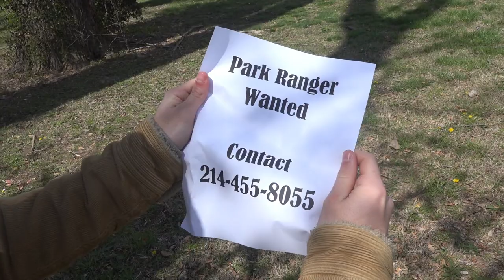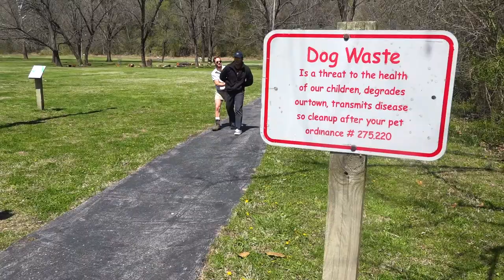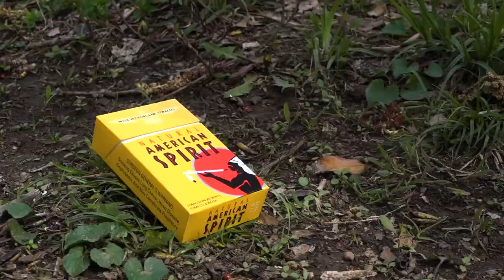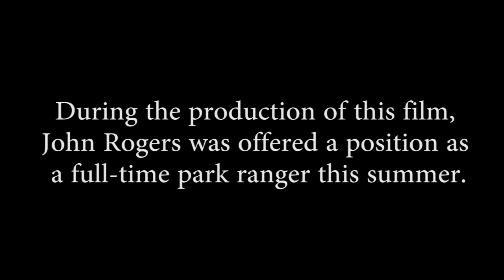John Rogers: Park Ranger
There's a new park ranger in town.. and he's got a good nose on him.
This was a submission into the first ever COFO 48. A 48-hour film festival put on by the College of the Ozarks Photographers Club. We didn't win, but we got the best crowd reaction hands down.